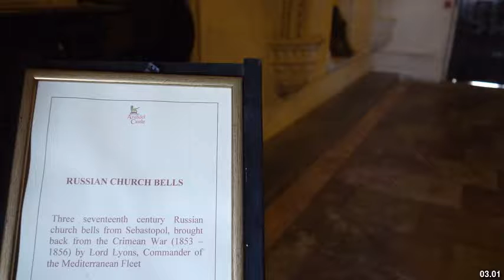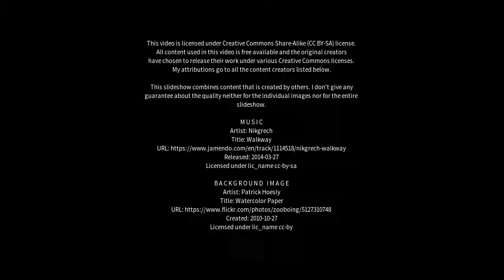Best places to visit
Best places to visit - Arundel (United Kingdom) Best places to visit - Slideshows from all over the world - City trips, nature pictures, etc.